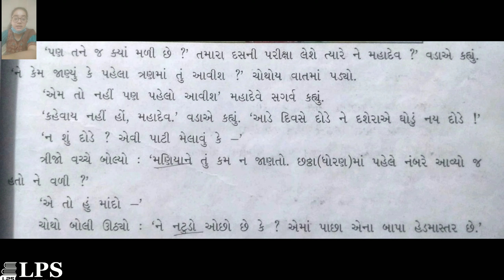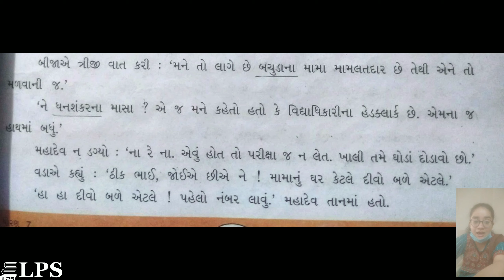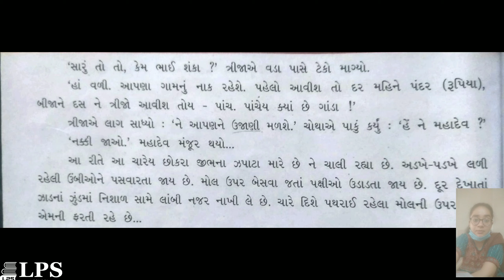ધોરણ 7 ગુજરાતી પાઠ ૩ ભાગ ૩